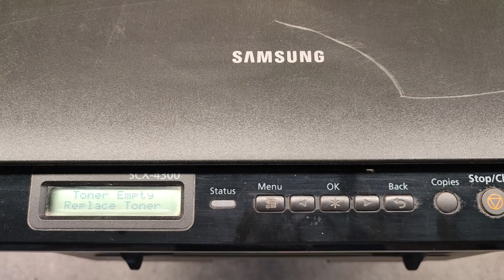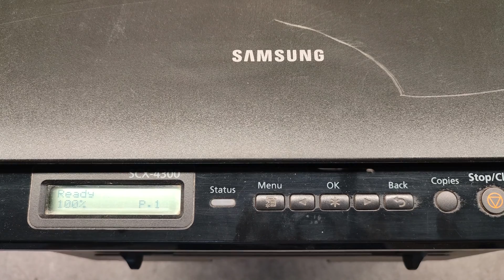HOW TO RESET TONER COUNTER ON SAMSUNG SCX-4300. HOW TO FIX TONER EMPTY ERROR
HOW TO RESET TONER CARTRIDGE COUNTER ON SAMSUNG SCX-4300.
HOW TO FIX TONER EMPTY ERROR ON SAMSUNG SCX-4300.
HOW TO FIX REPLACE TONER ERROR ON SAMSUNG SCX-4300.

Now you can support my efforts for making helpful videos by becoming a FAN of the channel

TonerRefillVideos